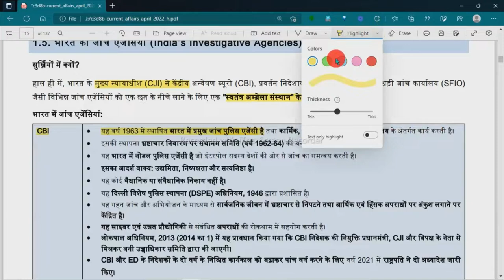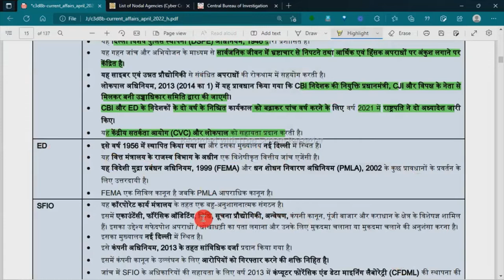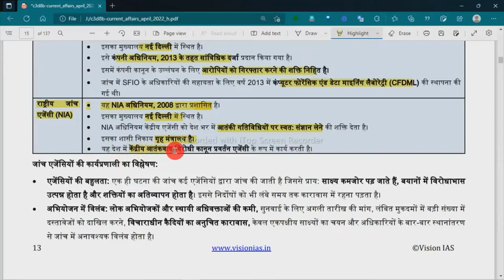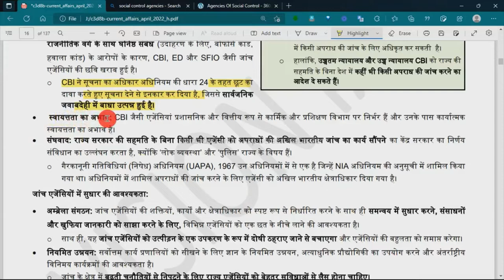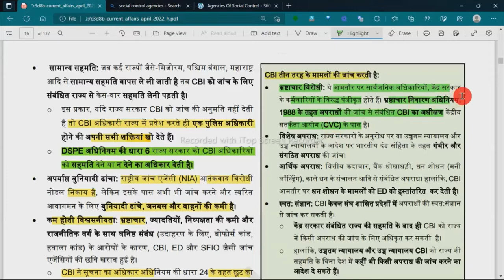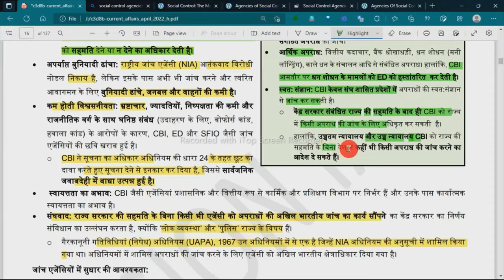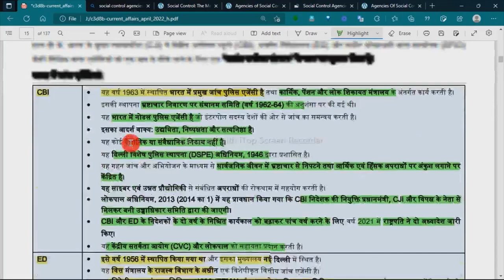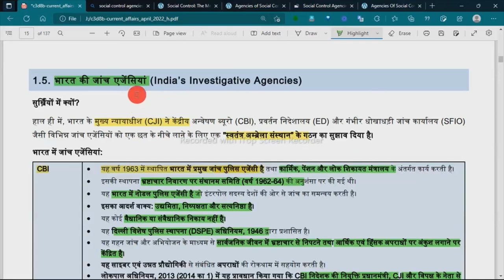Indian Investigation Agencies | CBI | NIA | ED | UPSC MAINS | IAS | CIVIL SERVICES | UPPSC|MPPSC